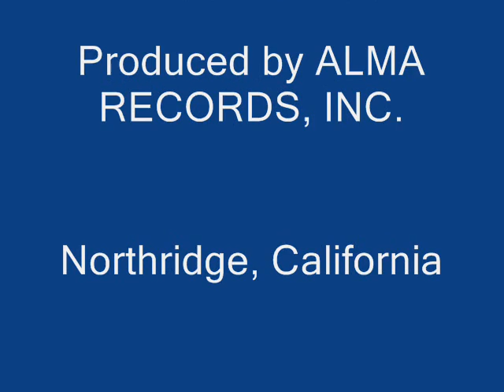Haven of Rest and Lorin Whitney O Love That Will Not Let Me Go.wmv